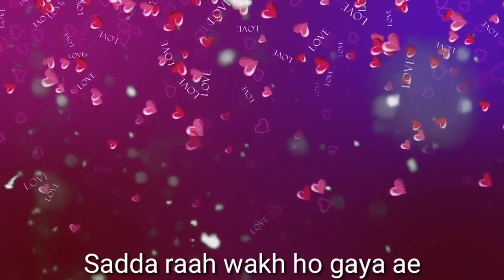Breakup GoldBoy Whatsapp Status 2018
(1): breakup whatsapp status
(2): sad whatsapp status for hear broken
(3): heart broken whatsapp status 2018
(4): relationship broken sad whatsapp status
(5): 30 sec whatsapp breakup status
(6): 30 sec heart broken whatsapp status
(7): breakup status song
(8): heart broken status song
SMARTTIPSANDTRICKS